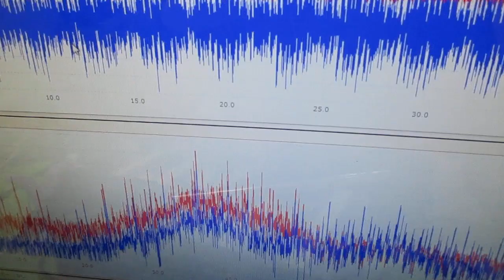新しい超音波制御技術 ultrasonic-labo